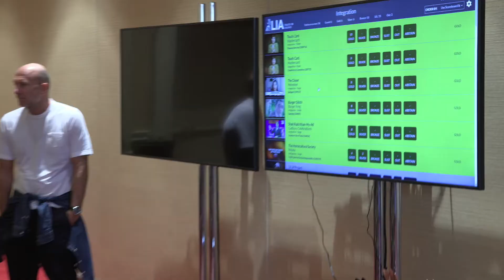Highlights from 2022 LIA Judging and Creative LIAisons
London International Awards (LIA) is the Creative for Creatives Awards. We stand as a champion of the creative process, creatives themselves, and of course, great creative ideas and executions, and we are proud to award the best creative work each year and assemble the best talent every year to judge.

As a way to give back to the industry, LIA fully funds an educational program called Creative LIAisons at an approximate cost of $250,000 USD annually. The mission of Creative Liaisons is to empower young talent with key skills for a purpose-driven future. This program was developed as a global coaching initiative to develop, educate, inspire and nurture emerging talent. The goal is to give young creatives from around the globe, access to learn from the most experienced and awarded people working in our industry and related businesses. This game-changing training academy is a powerful springboard for the current and next generation of talent.

For more photos and videos from LIA’s 34th award festival, follow us on: